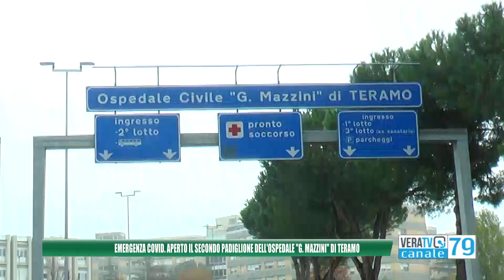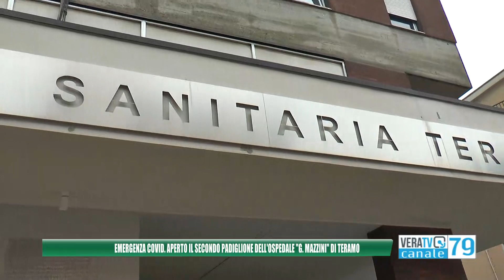Teramo - Sale il numero dei ricoverati al Mazzini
É emergenza sanitaria al reparto malattie infettive